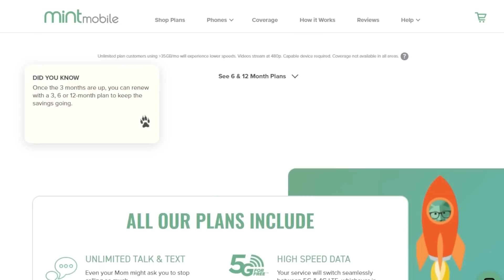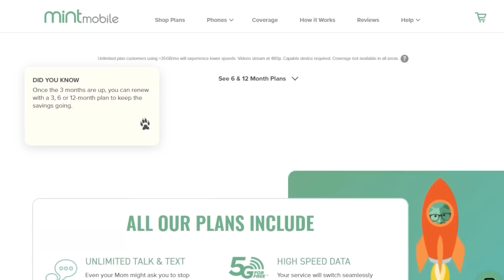Figuring Out What The Source Of A Story Is As A Film Fan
to get your new wireless plan for $15 bucks a month and get the plan shipped to your door for FREE.

Independent and reliable sources are vital in film/tv news. Reliable sources allow readers to verify that claims in a story are accurate. The higher the quality of the source for the story it backs up, the more likely that story is to be accurate.

Mic pre-amps

Streaming Software
Wirecast Pro